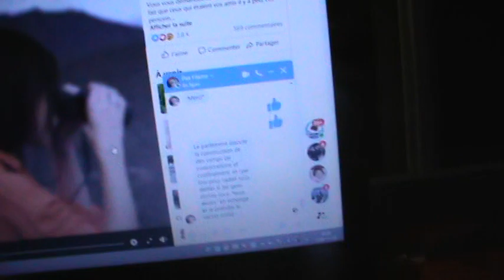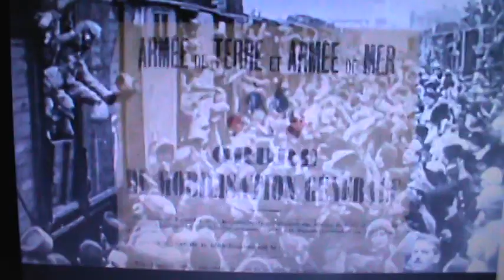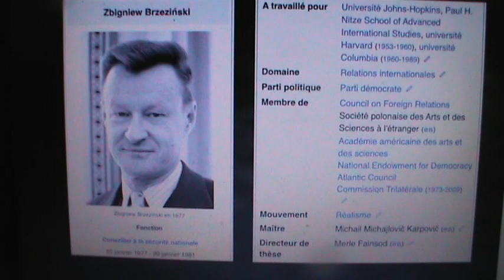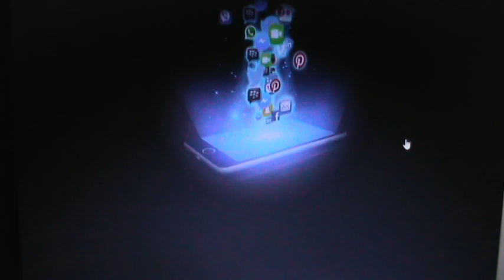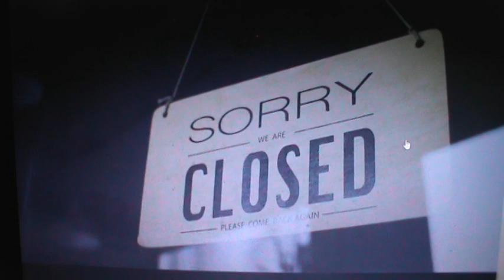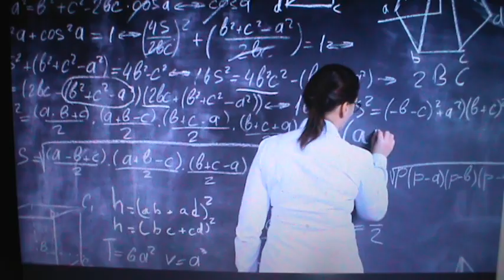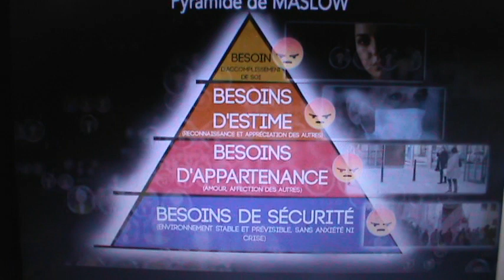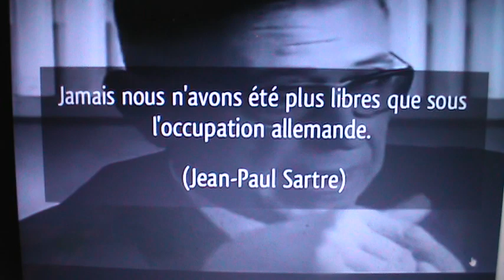2020 LIBERTÉ = AMENDE SANS GARANTIE JURIDIQUE D'UN BESOIN ADMINISTRATIF PARLEMENTAIRE = PANDÉMIE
2020 LIBERTÉ = AMENDE SANS GARANTIE JURIDIQUE D'UN BESOIN ADMINISTRATIF PARLEMENTAIRE = PANDÉMIE